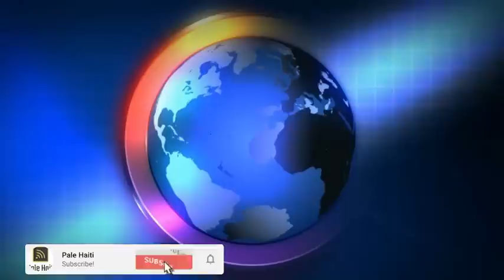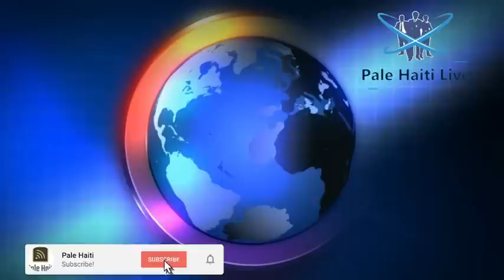FLASH! BWA MARE MOISE JN CHARLES PRAN NAN CHO FWA SA